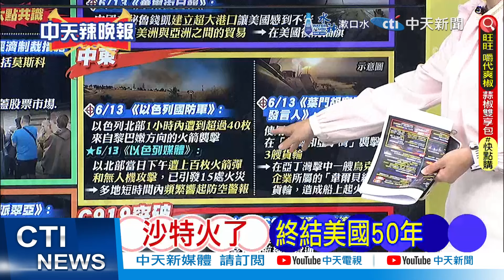以色列挨打! 上百枚火箭彈襲擊 | 突發! 以色列遭襲【麥玉潔辣晚報】精華版@中天新聞CtiNews